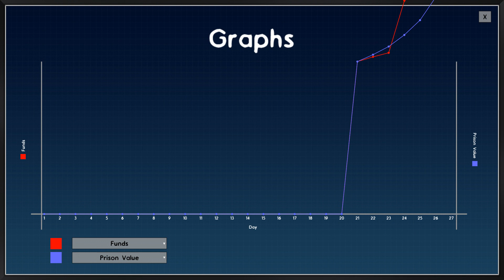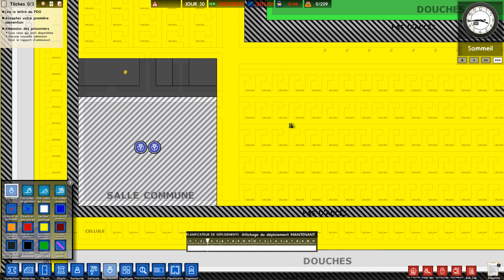PRISON ARCHITECT S.2 : FIN DU BLOCK A | #8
On continue prison architect avec l'épisode 8 qui va être assez cours
Mais suffisamment pour terminer intégralement le block A, plus qu'à faire le reste !

Comme ça vous m'aider et faire avancer cette chaîne ! N'oubliez pas que cette chaîne sans vous, ne serait rien, alors merci à vous ! :D

Bon visionnage !

▂▃▅▆█ Liens utiles █▆▅▃▂

▂▃▅▆█ Matériel utilisé █▆▅▃▂

Asus ROG-STRIX GTX 1080 Ti 11Go
Ram G.SKILL TridentZ RGB 16Go DDR4 3200 MHz
SSD 2.1 Western Digital 1 To
Seagate 3 To 7200 tpm
Alimentation Be Quiet 700W
AeroCool P7-C01 Noir

CORSAIR VOID PRO RGB WIRELESS DOLBY 7.1
CORSAIR ST100 RGB
Razer DeathStalker Chroma RGB
Razer Mamba Chroma RGB
Razer Firefly Chroma RGB
Bird UM1

Playstation 4
Playstation 3
Nintendo Switch

Siège Gaming Monza - Vert et noir

▂▃▅▆█ Logiciels utilisés █▆▅▃▂

Sony Vegas Pro 16 (montage vidéo)
Nvidia Shadow Play (enregistrement)
Audacity (mixage audio)
Gimp (miniature)